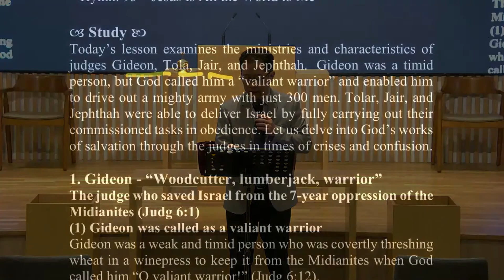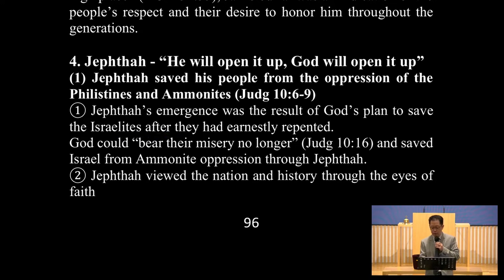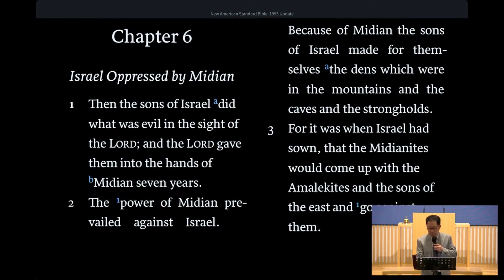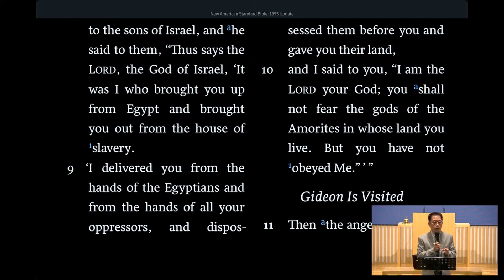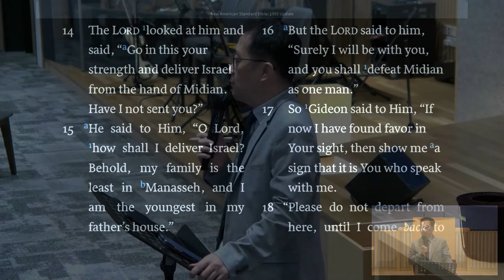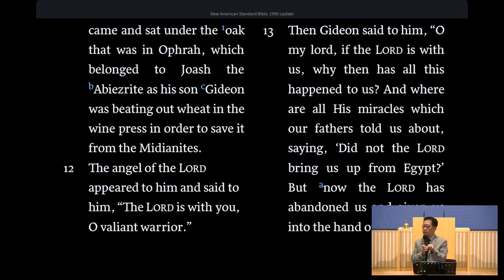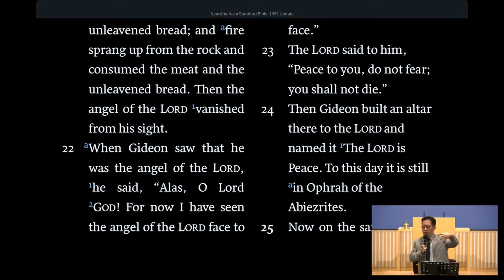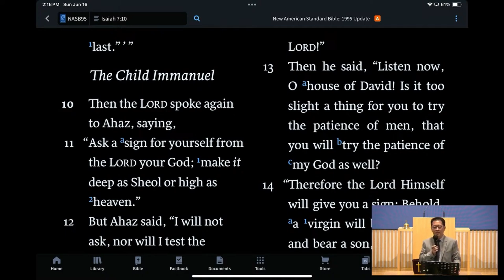[2024.06.16] Judges (2): Gideon, Tola, Jair, Jephthah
Lesson title: Judges (2): Gideon, Tola, Jair, Jephthah.
Scripture passage: Judg. 6:1-12.
Teacher: Rev. Samuel Kim.